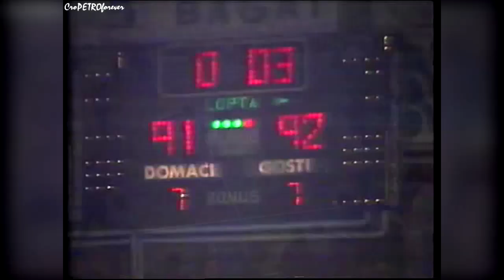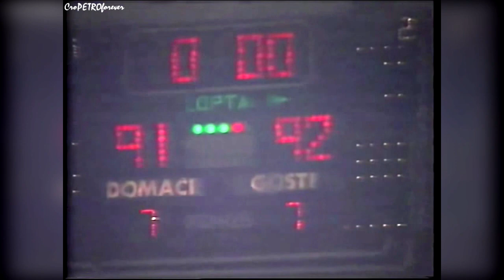Drazen Petrovic 44 pts VS KK Zadar & Arijan Komazec | 1988 | Game in Zadar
DRAZEN VS ZADAR